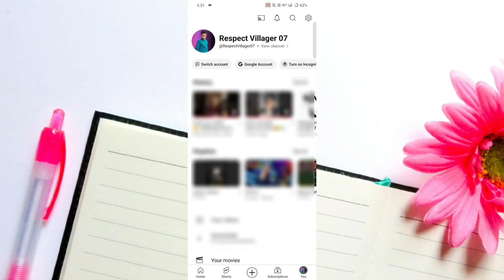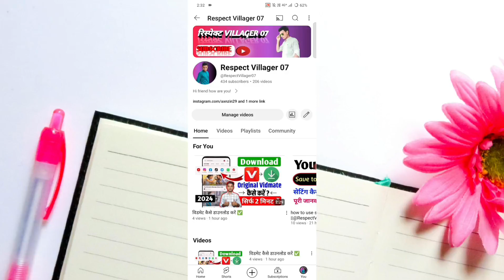Youtube New Update 2024 | Youtube Qr Code new Update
About This Video:- Dosto Aaj Ki Is Video Me Maine Aap Ko Youtube Ke New Update Bataya Hai Jisme Aapke Channel Ko QR CODE Milega to Video Ko End Tk Dekhe Ummeed Hai Yeh Video Aap Ko Bahut Hi Jayda Pasand Aayegi